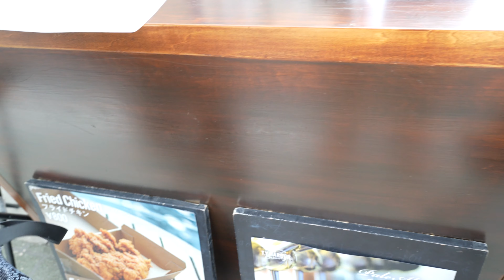jkumoのVLOG #269 「TYharbor特製フライドチキンピザ」